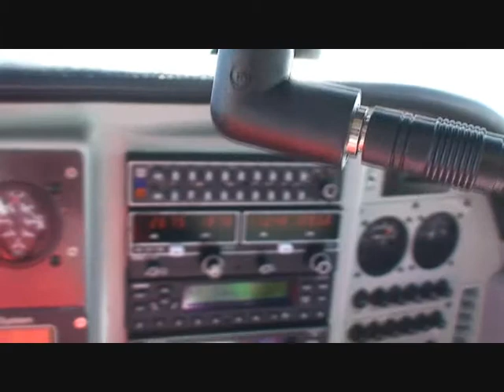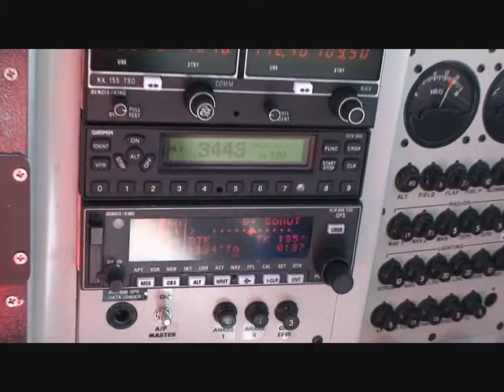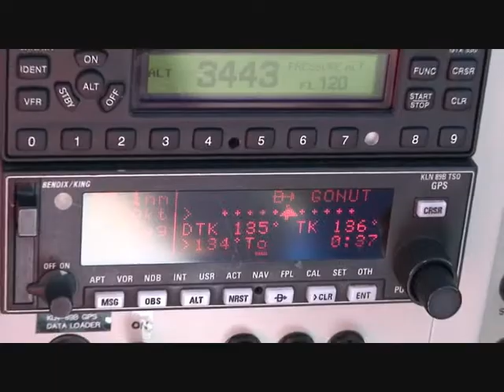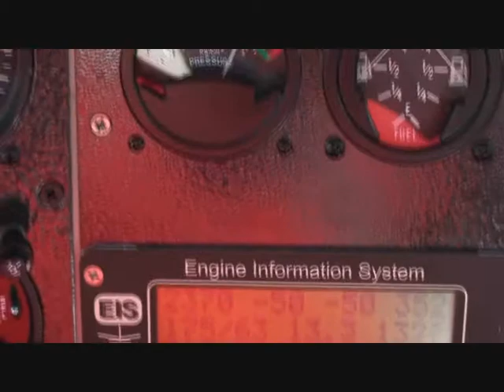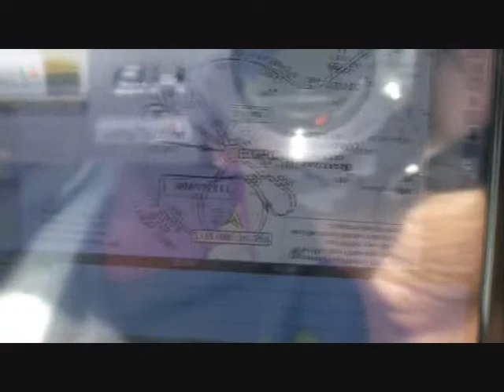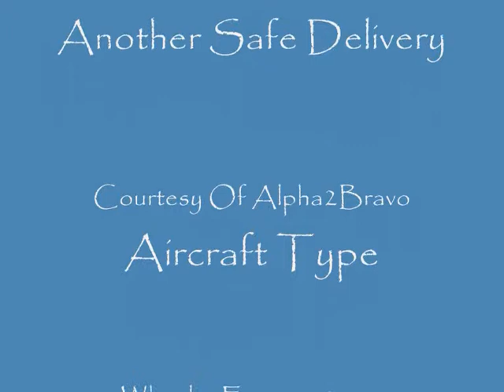Keflavik To Wick.wmv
Wheeler Experimental from BIKF to EGPC June 2010